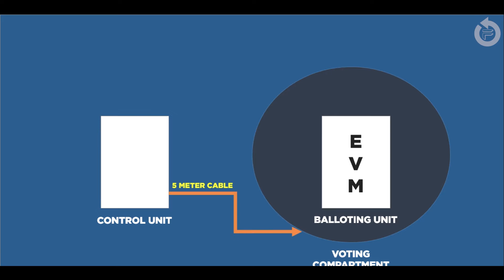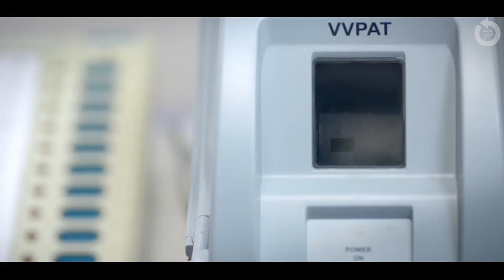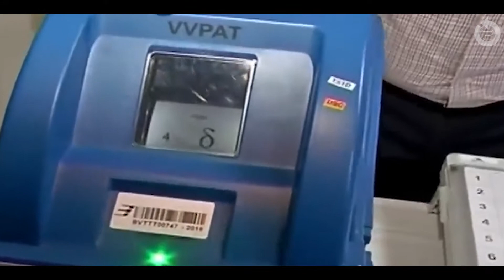EVM Voting Machines in India - All You Need to know about EVM and VVPAT Voting Machines 🇮🇳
EVM Voting Machines in India Elections 2019: All You Need to Know About EVMs and VVPAT Voting Machines

The EVM Voting Machines used in Election 2019 was EVM VVPAT Voting Machine and In this video, we will discuss how the Voting process in India is done and How EVM VVPAT Voting Machine works.

Election Commission Of India  started Lok Sabha Elections 2019 in 7 phases and will Announce the Lok Sabha Elections Result 2019 on 23rd of May 2019 at 9 A.M. The people of India are waiting for the Election Results 2019 ( Lok Sabha Elections 2019 ) since they cast their valuable votes to there respected candidates for the post of Prime Minister of our Country India.

In this video, I will talk about how the vote counting process is done? How secure is EVM voting in India? How people cast their vote in India for Election 2019? How the Lok Sabha Elections Result 2019 is declared in India? The complete process is explained in this video how Election Commission Of India uses the EVM VPPAT to elect the candidate without any tampering of votes and the Lok Sabha Election Result 2019 remains completely Transperant.

Ways to Earn Money Online 2019 - How to earn money online for free - Online Paise Kaise Kamaye 2019

Best Geras I use :

* Canon EOS 1300D
* Canon EOS 1500D
* Boya BY-M1
* Asus Laptop
* Speakers (bluetooth)

Best Must Gadgets For Youtubers:

* Canon EOS 700D
* Canon EOS 80D